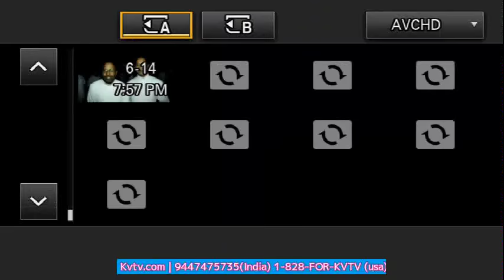KVTV Live | Mar Kuriakose Kunnassey @ Carithas Mortury